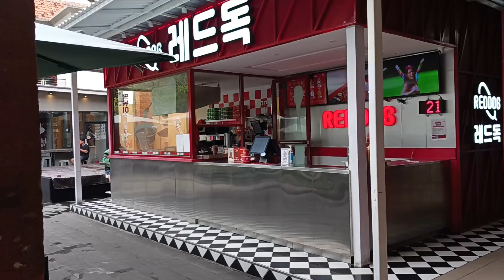BALI//INDONESIA 🇮🇩 //APRIL-2024//4K WALKING TOUR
Ride around Bali in short time.
in this video i want to show you my dear friends to see small villages, culinary tours around the city of Bali.